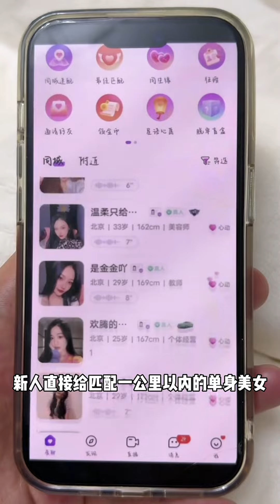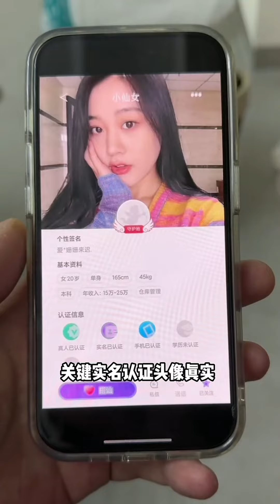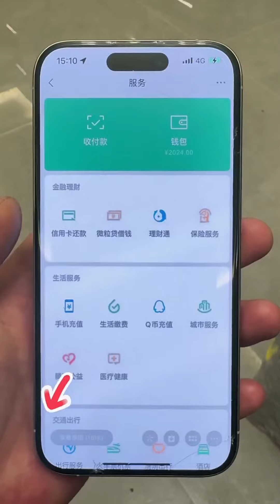《玩会游戏》蒙着眼用嘴猜放进去的是什么东西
快來訂閱妳的私人情趣Fm 晨曦每晚都在這裏等妳~